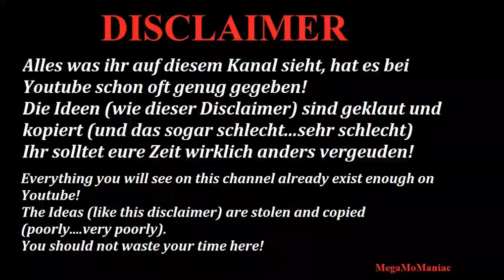WWE 2K20 Velveteen Dream vs Dusty Rhodes REQUEST!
A request from `The Ozone0215`